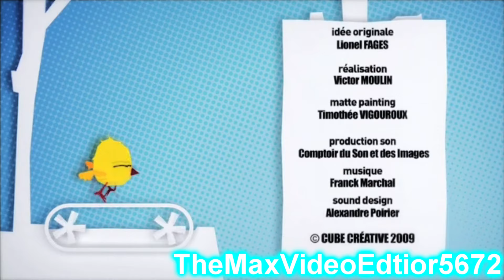Te's oú Chicky (2009) In Pitch Black